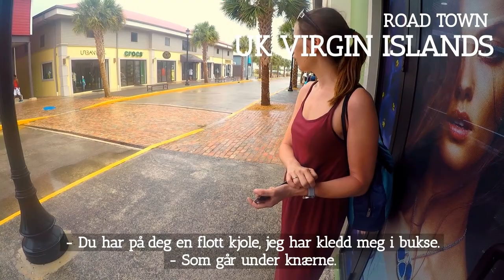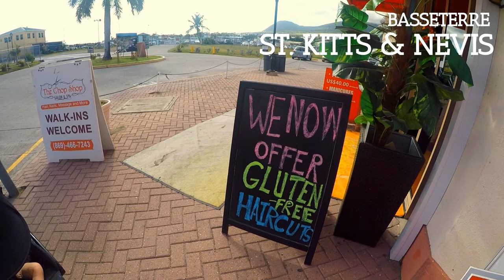Caribbean Cruise with MSC Preziosa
Visiting the islands of Martinique, Guadeloupe, UK Virgin Islands, Sint Marteen, Dominica, St. Kitts and Antigua. Cruising with MSC Preziosa in March 2020. Filmed with GoPro HERO5 Black. Norwegian language.

Chapters:
0:00 Intro (with Monkey Island theme)
1:31 Fort-de-France, Martinique
5:29 Pointe-à-Pitre, Guadeloupe
7:12 Water sliding on MSC Preziosa
9:01 Road Town, UK Virgin Islands
11:30 Philipsburg, Sint Maarten
17:25 Roseau, Dominica
21:22 Basseterre, St. Kitts & Nevis
23:56 St. John's, Antigua & Barbuda
25:07 Outro Fort-de-France, Martinique